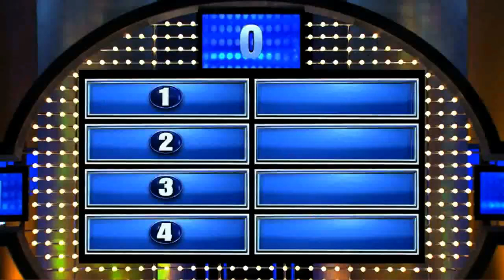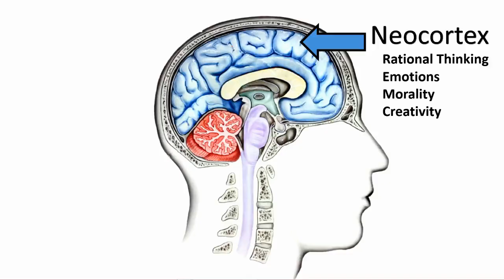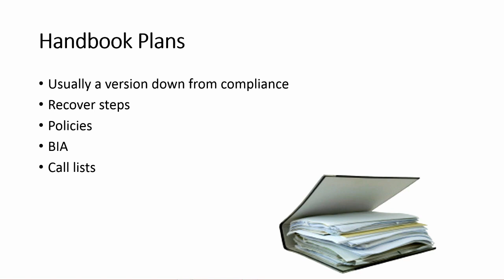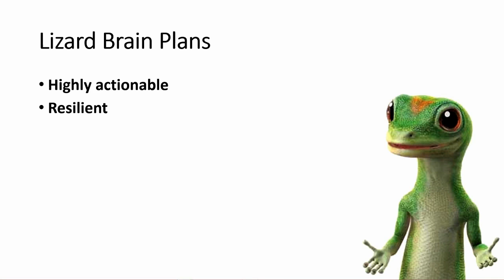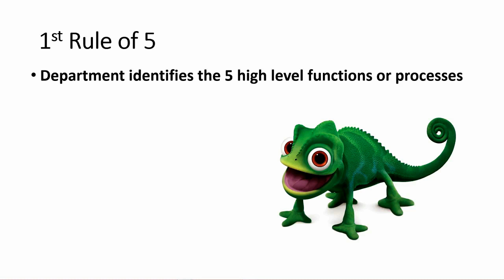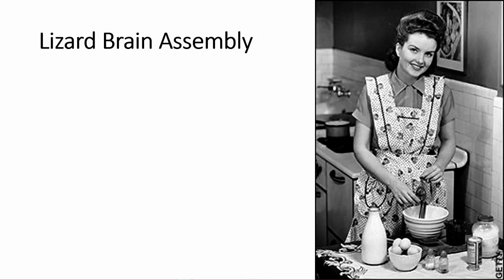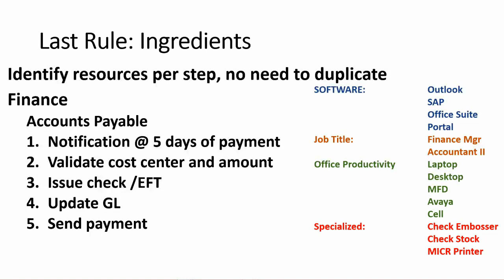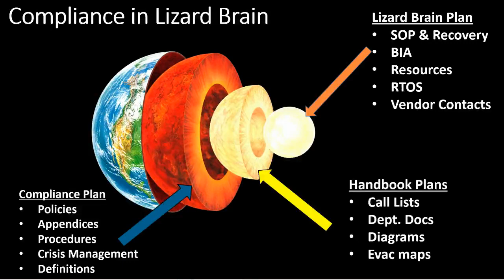The Lizard Brain & Business Continuity, DRJ Spring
2017 / Christopher Duffy shows attendees at DRJ Spring World a correlation between the intersection of continuity plans, brain functions, and human nature to provide the basis to create and build resilient and easy-to-maintain Business Continuity/Disaster Recovery plans that the entire organization can embrace. Consultation